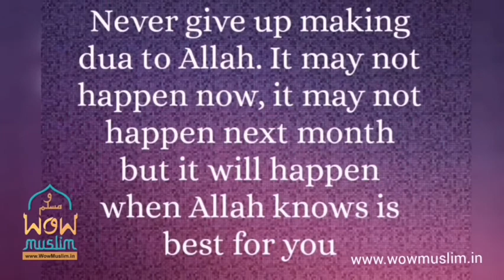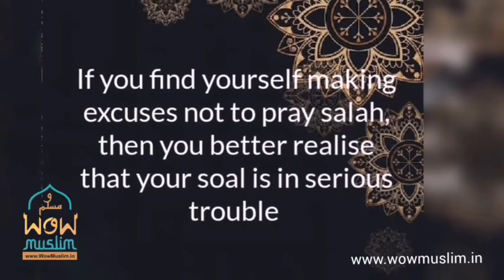Islamic Quotes in the light of Quran and hadith by wow muslim online store india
Wow Muslim is an online community of Islamic knowledge, interest, and an online store offering Islamic stuff like gifts, prayer mats, decorative articles and much more...